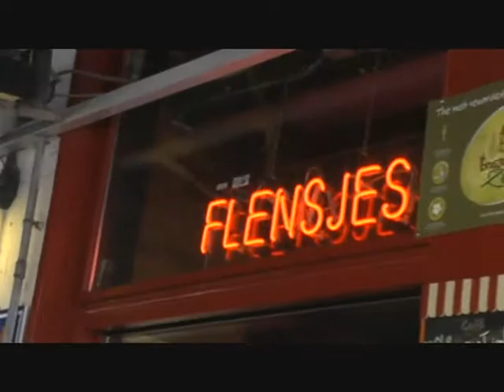Fun times in Bruges, Belgium